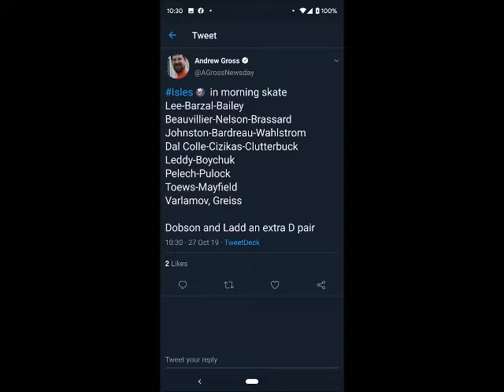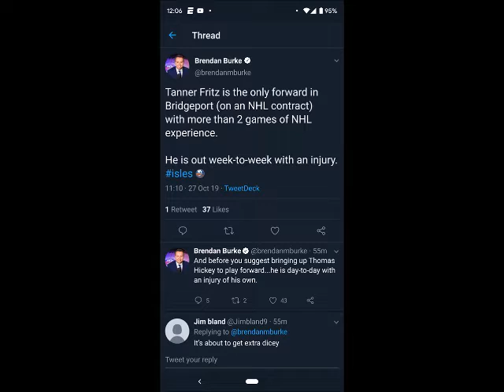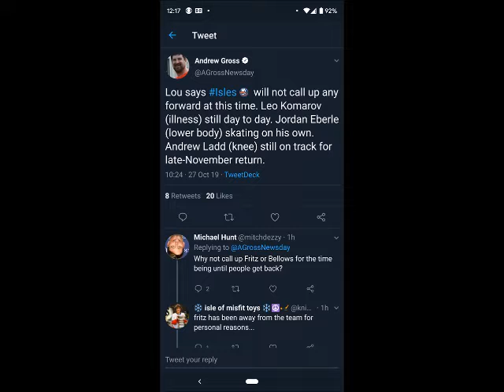ISLES UPDATE: KUHNHACKL & MARTIN HURT - NO HO-SANG & FRITZ - EBERLE & LADD PRACTICING.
The Risorto Report

We Discuss the Injuries to Tom Kuhnhackl, Matt Martin, Why Ho-Sang isn't called up or in Bridgeport, Tanner Fritz' Injury and Jordan Eberle and Andrew Ladd practicing.

The Risorto Report on Facebook: Facebook.com/TheRisortoReport

Join the New York Islanders Booster Club!